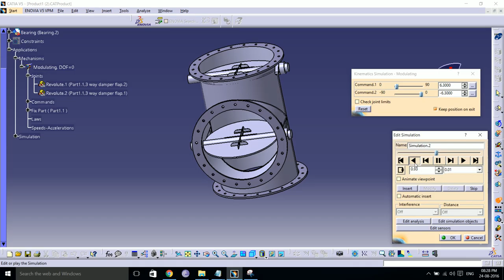Three Way Damper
This is Three way damper used in boiler to divert the root of air and also control the quantity of air.